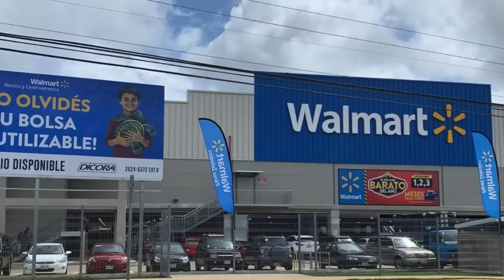Best Places to LIVE IN COSTA RICA 2021 - Retiring in Costa Rica - Moving to Costa Rica - Do NOT Live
In this video, we will look at the TOP 5 areas or best places to Live in Costa Rica. These are ideal places if you are thinking about retiring or living in Costa Rica.

Download the PDF to get detailed information about our TOP 5 Best Areas to Live in Costa Rica

Moving to Costa Rica was the best decision we ever made, but if I could have gotten advice from someone who lives here...it would have made our move easier!

So, today, I am giving you the advice I would give myself if I could go back in time and talk to my younger self.

In Nov 2013, we were searching for the best place to live in Costa Rica...and we didn't have plans on going back to the states.  We sold everything, so we plan on retiring in Costa Rica.

More about this video:

We've lived in 12 different places, 13 houses and we've visited just about every place in Costa Rica.  We've moved a lot in Costa Rica and it was all on purpose. We were on a mission...to find the best place to live in Costa Rica. What place will be the most affordable if we decide to retire in Costa Rica?

Well...we found it and now we can share with you what we've experienced and hopefully save you years of time.

CONSIDER Supporting us by becoming a "Premium Community Member" and discover videos that NOBODY else talks about. ***JOIN NOW ***

 For Sending Promotional, Sponsored Products or Care Packages use the address below:
Allen Richard
Aptado 007-8100

"No Electricity",
"No Phone Signal",
"No Internet",

but we have plenty of "WATER".

Click the "Bell" icon so you can get notifications every time a new video is posted on this channel.

but like any place in the world...
you need to know, the Good, the Bad, and the Ugly.

Life's Great...in Costa Rica !!!

COST OF LIVING IN COSTA RICA 2020, Living in Costa Rica on a Budget, $1,000 a month - is it Possible

COMMENTS -- Don't HATE...Educate !!!
We RESPECT everyone's beliefs and/or lifestyle choices. We don't believe in judging others or talking negatively about others.

We want this channel and the comments section to be an inclusive SAFE space where everyone feels welcome to watch and feels comfortable contributing.

Please discuss and debate with respect. Always try to include scriptures to educate and support your belief and remember to always speak in love.

2021,